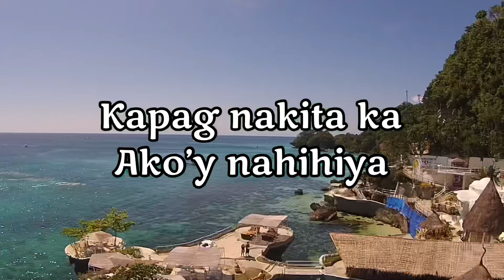Sana Ay Mahalin Mo Rin Ako - April Boys | Lyca Javiertiz | Lyrics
Sana Ay Mahalin Mo Rin Ako (Cover), sung by Me (Lyca Javiertiz).